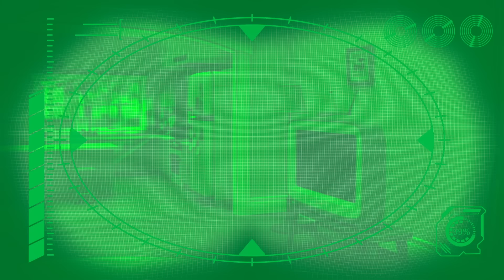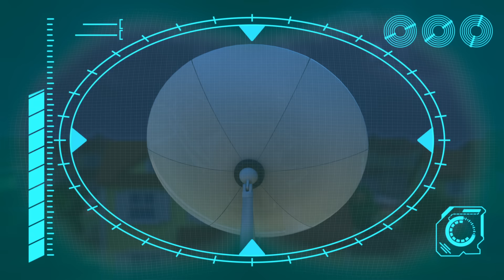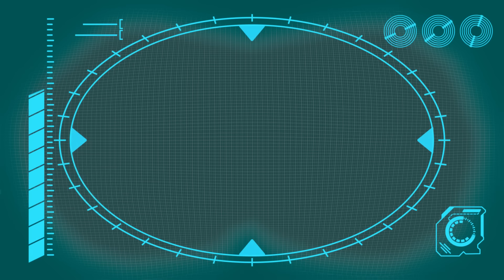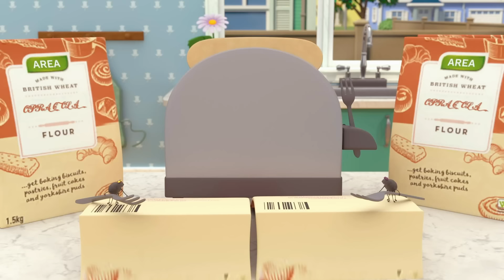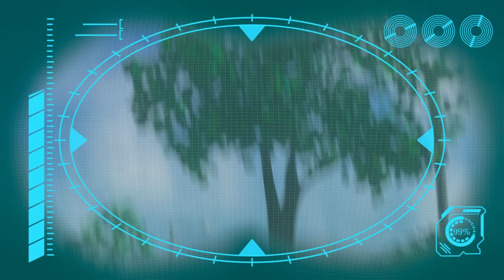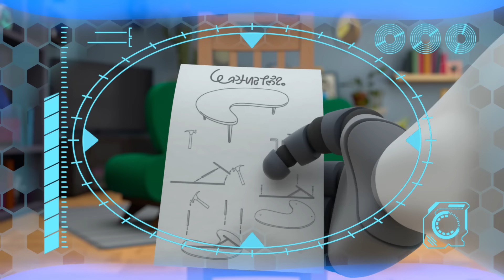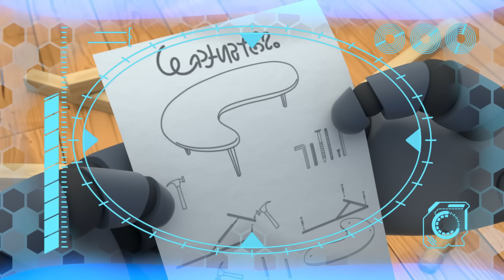How to Potty Train!!! | ARPO | Kids TV Shows | Cartoons For Kids | Fun Anime | Popular video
Potty training has become a tough time for Arpo! Watch Arpo try various tricks to help Daniel go!

00:00 How to Potty Train!!!
01:31 Accidents Happen!!
03:05 Buggy on the LOOSE!!! - Stop that Dog! (Recut)
04:39 Hungry Baby - Fridge NIGHTMARE!!!
06:08 Chase the Ghost!!!
07:38 Sleepy Daddy - Keep the Baby QUIET!!! (Re-Cut)
09:25 Arpo the Robot - LOW BATTERY!!!
11:17 Hide and Seek Gone WRONG!!!
12:47 Arpo the Robot - Buggy on the LOOSE!!! - Stop that Dog!
15:51 CRAZY Rocket Ship !!!
17:20 ANGRY Bird!!! - Decorating Easter Eggs
18:49 Arpo vs Shoppers - Get the Baby out the BOX!!!
20:37  Horror Movie Night with Spooky Squirrel !!!
22:09 CONTROLLING BABY!!!
25:27 Sleep Walking Robot - STOP COUNTING SHEEP!!!
26:54 Easter Photo FRENZY!!!
28:42 Neighbour Steals the Ice Lolly!!!
30:14 Squirrel STEALS Baby's Food !!!
31:37 Can't Stop DANCING!!!
33:06 GIANT Building Blocks Tower
34:35 PROBLEM at the PICNIC!!!
37:55 We Have a Flea PROBLEM!!!
41:13 Baby Sports - Robot RACE!!!
42:42 The Great Baby Candy CHASE!!!
44:21 Magnetic Attraction - Stuck on the Robot
45:50 Spooky Cooking Night - Squirrel is Hungry for Cookies
47:30 Arpo the Robot - We Have a Flea PROBLEM!!!
49:29 Squirrel Stole the Baby - ARPO to the Rescue
50:59 Eat Your GREENS!!!
52:32 DANGEROUS Toys!! - Robot Tricks
54:01 Art ATTACK!!!
55:29 Pick Up Your Litter!
57:00 Sleepy Daddy - Keep the Baby QUIET!!!
1:00:26 Attack of the Drone - Baby Daniel to the Rescue
1:01:56 PROBLEM at the PICNIC!!!
1:03:43 Arpo Rescues Baby From a Vampire!!!
1:05:15 Baby Daniel Can't Get To Sleep
1:06:44 Arpo the Robot - Low BATTERY!!!
1:10:05 Superhero Arpo Has a CRAZY Dream!!!
1:13:22 Teddy Bear Trouble - Catch the SQUIRREL !!!
1:14:53 What's the Sound? - Annoying Squeak!!!
1:16:23 Night of the Living Pumpkin
1:19:48 Ghost in the Machine
1:21:23 Downhill DISASTER - Watch Out for the BEAR !
1:22:51 The Pigeon Has Landed
1:24:24 Snowball Showdown - Ready Steady Throw
1:25:53 Coffee Table Catastrophe
1:29:23 Arrrrrrrrpo
1:32:50 Meal Deal
1:36:27 Lost Teddy
1:39:58 Invasion of the Acorn Snatchers
1:43:32 SPOOKY Supermarket Shopping - Escape from the ZOMBIES !!!
1:45:01 Christmas Flight
1:48:31 Coaster Coast
1:51:54 Up is the New Down
1:53:25 The OPRA Show
1:56:53 Tick Tock Bot